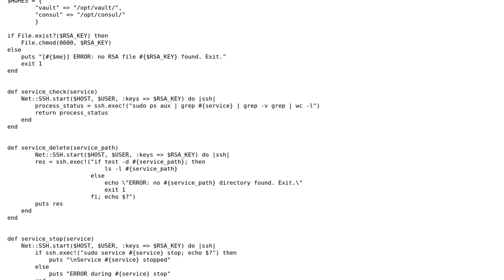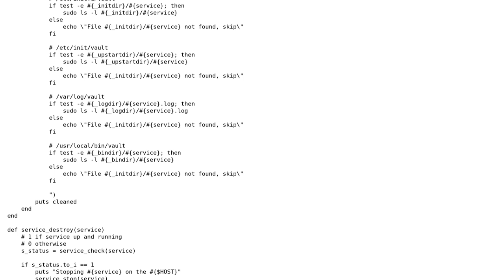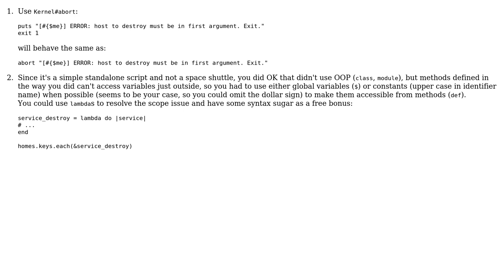Code Review: Destroy script for provisioning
With thanks & praise to God, and with thanks to the many people who have made this project possible! You are responsible for your own actions.